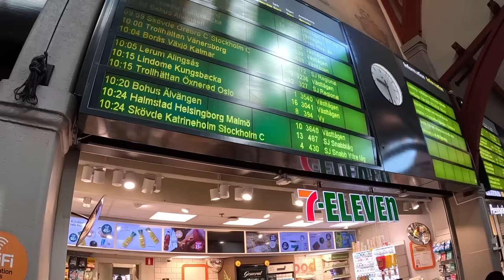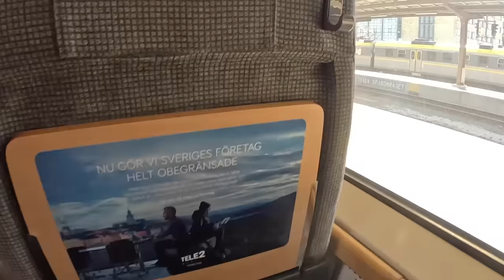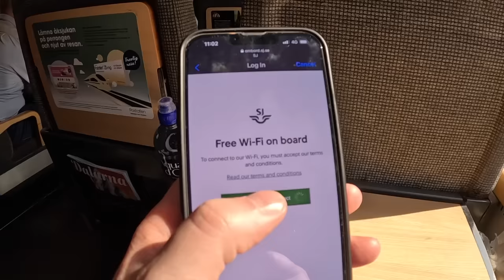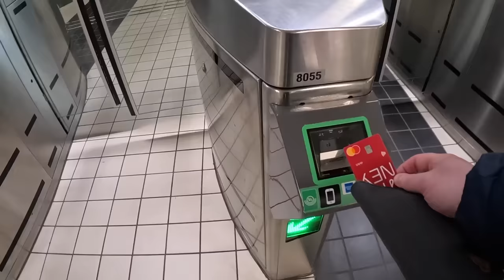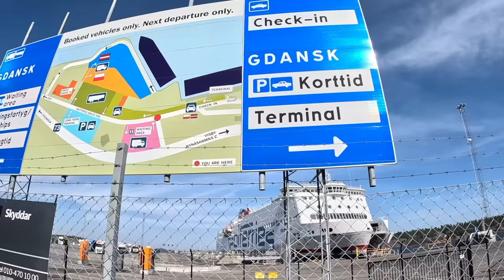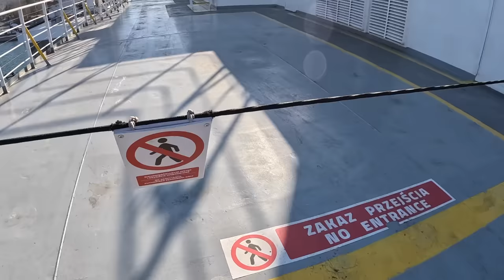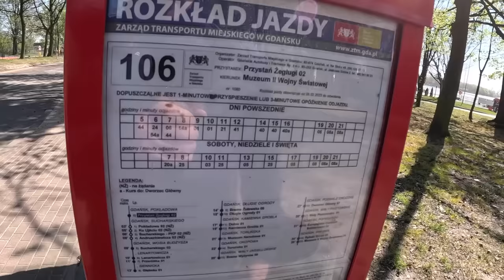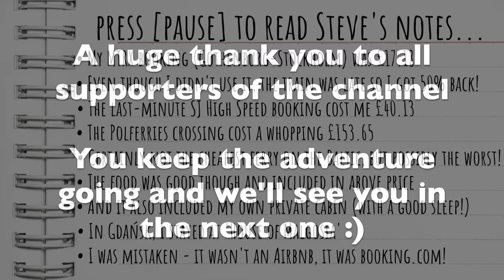I could fly Gothenburg to Gdańsk in an HOUR, but where's the fun in that ;)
Today's challenge is to get from Gothenburg, Sweden to Gdańsk, Poland without flying. It won't be fast, but it will be interesting, combining a trip on Sweden's state-owned railway along with a Baltic Sea crossing with a ferry company I know nothing about. Which will come out on top? Come along with me and we'll discover it together, but fair to say it was a bit of a mixed bag...

I travelled this route on 9th and 10th May 2023.
('Energised Morning' by Airae)